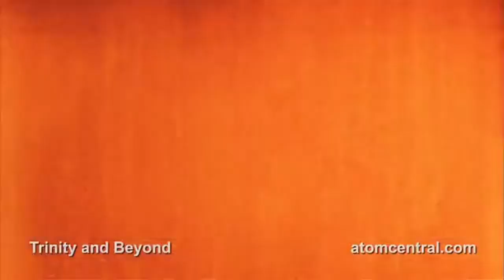MWC - "Where should I deliver your nukes? ... Sir??"